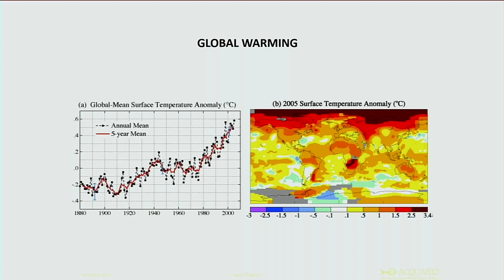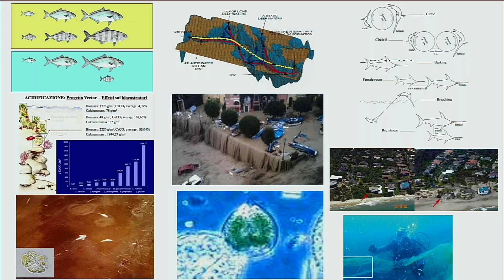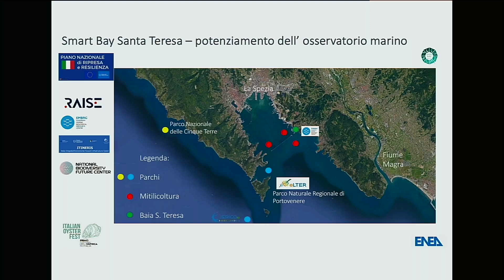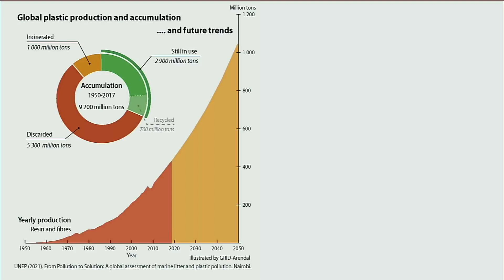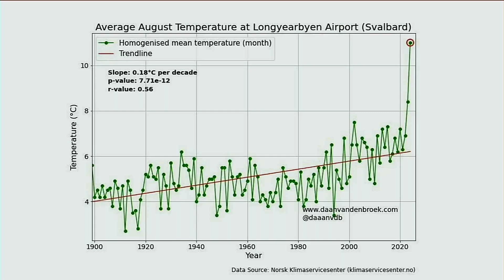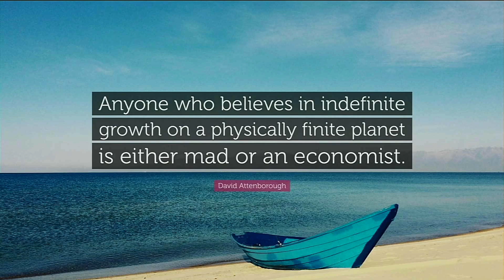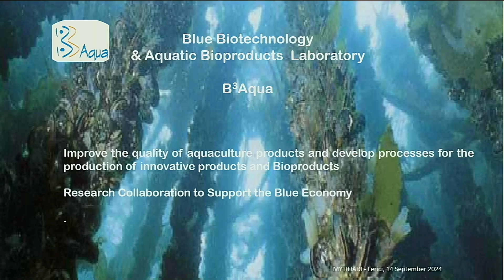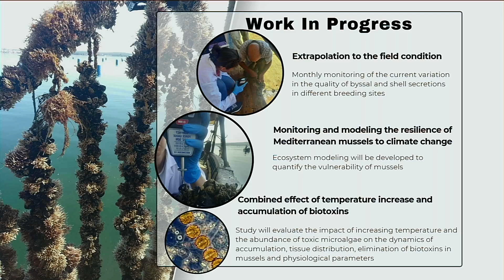WestMED Italy at Mytiliade '24 - moderating expert panel on Sustainable Fisheries/ Aquaculture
Original title: MYTILIADE | Cambiamenti Climatici e Pesca/Acquacultura sotenibile
On 14 September 2024, Leonardo Manzari from the WestMED National Hub Italy,  moderated a talk titled  'Climate Change and Sustainable Fisheries/Aquaculture.' This talk took place during Mytiliade - a major seafood festival in Lerici, Italy.

The panel consisted of the 7 experts who each gave a presentation related to their respective fields:

Franco Andaloro:  Contact person for Sicily of the CTN BIG Cluster and the Italian Biologists Foundation

Paolo Varrella: President of the Associated Mussel Farmers Cooperative

Chiara Lombardi: ENEA Researcher

Giuseppe Suaria: CNR Scientific Researcher

Giorgio Bavestrello: Professor of Zoology at the Department of Earth, Environmental and Life Sciences of the University of Genoa, Member of the Scientific Committee of Marevivo and Scientific Director of Marevivo Liguria

Nejla Bejaoui: Laboratory of Blue Biotechnology & Aquatic Bioproducts (B3Aqua) Institut National des Sciences et Technologies de la Mer (INSTM)

Eraldo Rambaldi: President of the Mediterranean Consortium SCARL

Copyright video: Giulio Bellettini Videomaker
Language: Italian